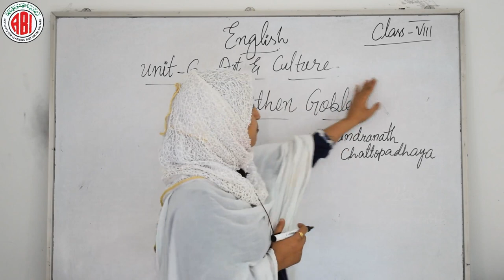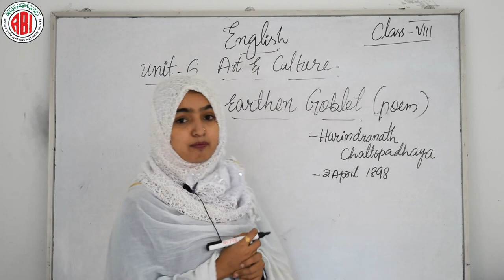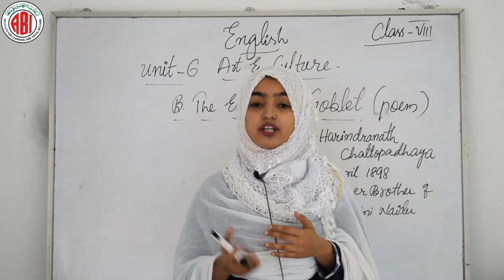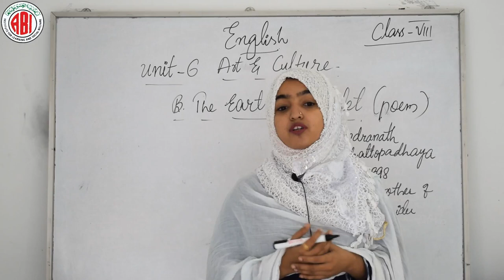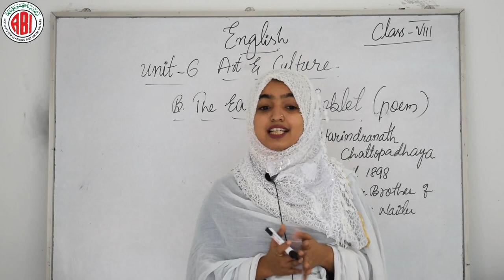8th Class_English_Unit 06_Chapter 02_"The Earthen Goblet"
8th Class_English_Unit 06_Chapter 02_"The Earthen Goblet"